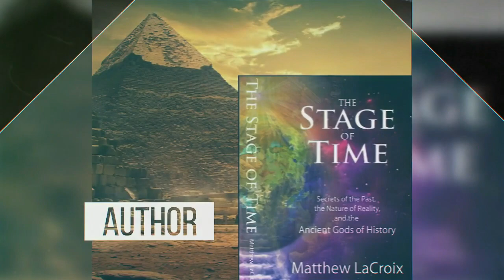The Epic of the Anunnaki and Human Origins- Truth or Theory Podcast- Matthew LaCroix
Join E. Willy - from Truth or Theory Podcast and I for a deep discussion exposing the entire story of the Anunnaki and Epic of Humanity. What is the real story behind the Anunnaki? Are we missing an entire chapter of human history? Using only the most accurately translated cuneiform tablets and ancient texts, the goal of this lecture is to find the truth about the past, wherever that leads.

*Intro created by AllatRa TV: LICENSE CERTIFICATE: Envato Elements Item

Item ID:                         RMVLFTX
Author Username:                 ARCHIMUSIC
Licensee:                        Hanna Dubrovska
Registered Project Name:         ALLATRA TV International
License Date:                    August 18th, 2020